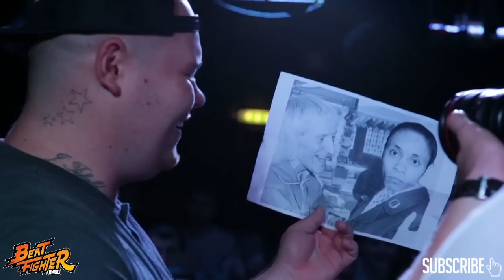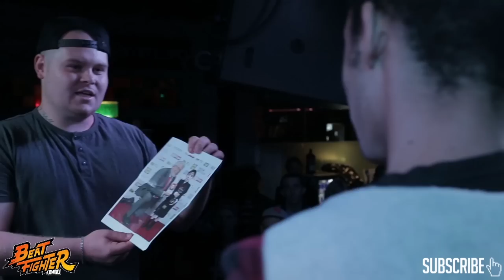BIG J VS DANNY JAQQ | Don't Flop Rap Battle